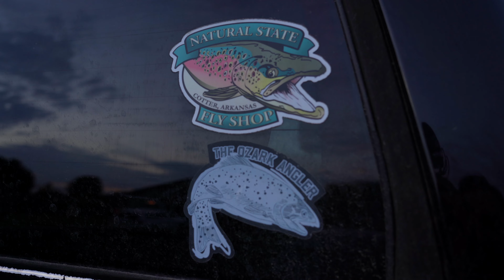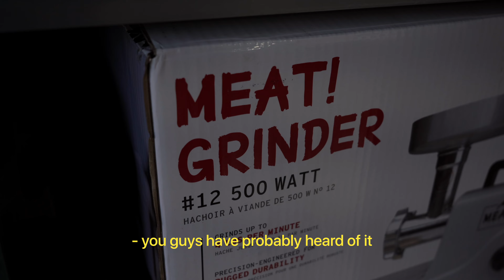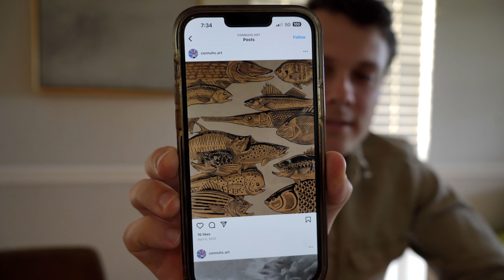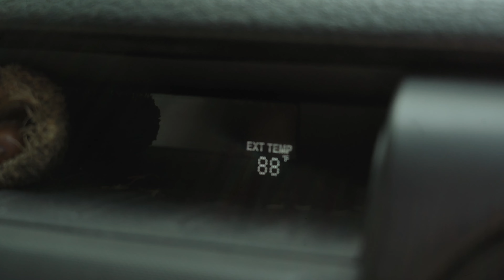Day in the Life: Rivers and Banks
A day in the life of an outdoor company in the Ozark Mountain Region - Car starts, Aldo Leopold, neosho bass, ozark mountain bagels, banks, river banks, outdoor cooking.